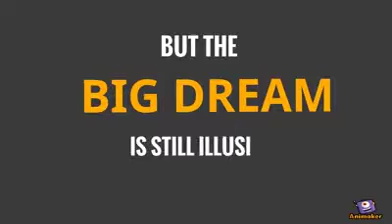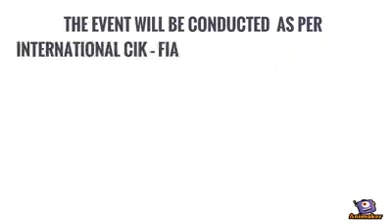RACE OF CHAMPIONS - GO KART CHAMPIONSHIP 2018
Irresistible!!

Once in a lifetime opportunity for Mechanical & Automobile engineering students and Motorsports enthusiasts...

your chance to get into the driving seat of a REAL FORMULA LGB CAR.

Engine Your Dreams Today!!

SEE HOW??